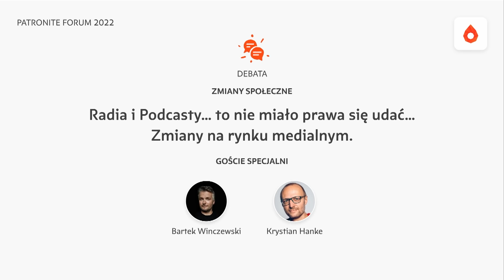Radia czy jednak Podcasty?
Witajcie na kanale Patronite!
Patronite łączy Autorów z osobami, które chcą wesprzeć ich pasję nie tylko dobrym słowem, ale i finansowo.

Co zmieniło się na rynku medialnym w Polsce? Jak się pracuje z nowym typem “pracodawcy”, jakim jest Patron? Na ile Radio Nowy Świat i Radio 357 to po prostu radia, a na ile nowatorskie platformy medialne? 🤔👇

Posłuchaj, co na ten temat powiedzieli 👉 Bartek Winczewski z Radia Nowy Świat i Krystian Hanke z Radia 357.

Przedstawicieli tych dwóch wyjątkowych projektów usłyszeliśmy podczas debaty na Patronite Forum 2022 👉 “Radia i Podcasty… to nie miało prawa się udać… Zmiany na rynku medialnym”.

Zobacz powtórkę z tej arcyciekawej rozmowy 🔥🚀👇

WPADNIJ NA NASZE SOCIALE!